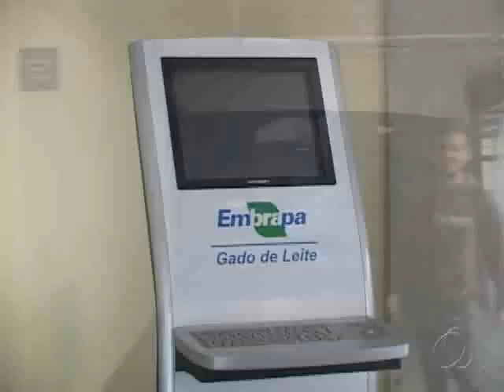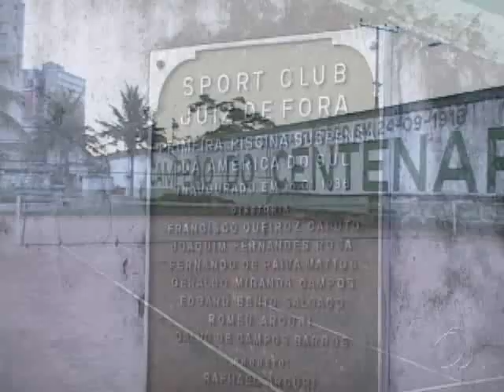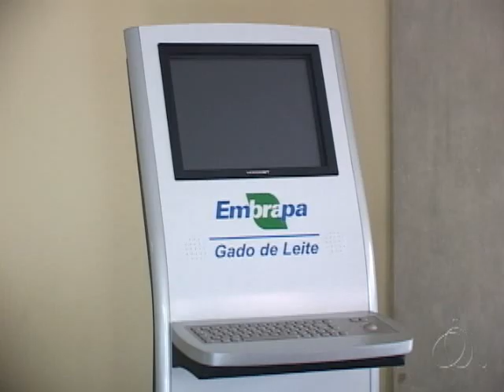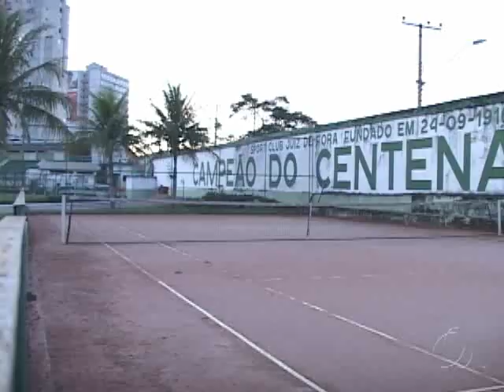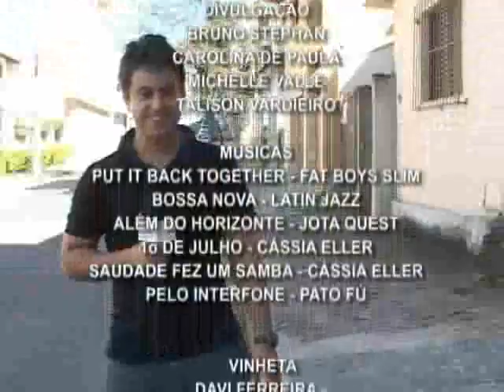Mosaico 31 - Terceiro Bloco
O Mosaico visitou a Embrapa, a rua Belo Horizonte e conversou com Walter Monachessi.